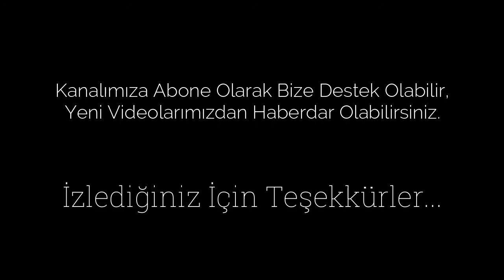İsa Kızıltoprak - Birileri Kandırmış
Facebook üzerinden yaptığım canlı yayında bu eseri seslendirmiştim..